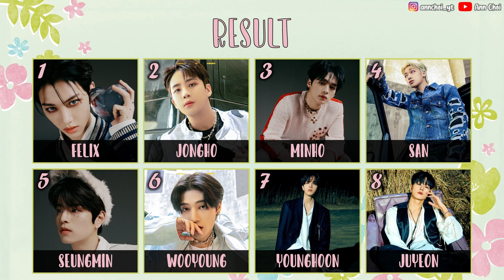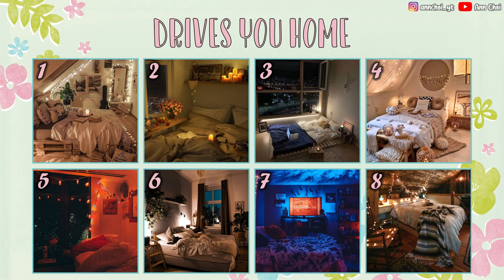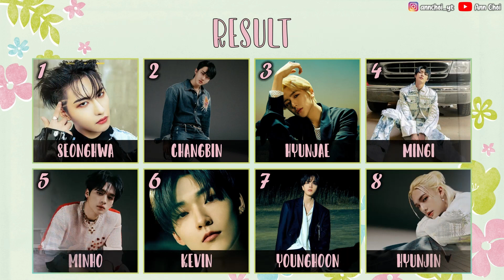ATEEZ x STRAY KIDS x THE BOYZ Dating Game PROM Version [KPOP DATING GAME]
Artist: Stray Kids
Song: SUPER BOARD
Album: MAXIDENT
JYP Entertainment
Artist: ATEEZ
Song: HALAZIA
Album: SPIN OFF : FROM THE WITNESS
KQ Entertainment
Artist: THE BOYZ
Song: ROAR
Album: THE BOYZ 8th MINI ALBUM [BE AWAKE]
IST Entertainment, under licence to Kakao Entertainment